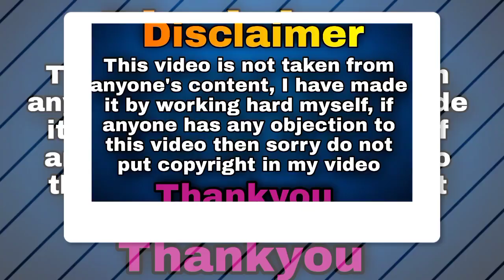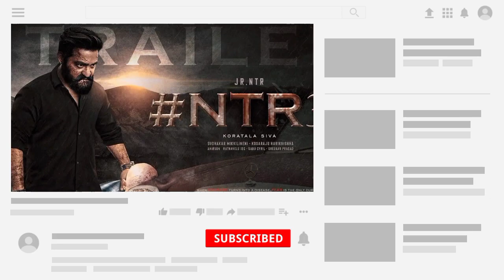ntr30 update | NTR30 jr ntr double role | ntr30 actress | koratala siva | South Fevar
topic
1.ntr30 movie update
2.ntr30 actress
3.ntr30 villain
4.koratala siva next movie update
5.jr ntr new movie update
6.jr ntr and koratala siva movie
7.ntr30 teaser